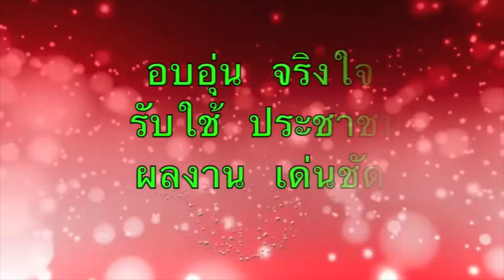มุมสูงขบวนแห่ฉลอง๑๓๘ปี เมืองมัญจาคีรี ขอนแก่น ปี๒๕๖๒